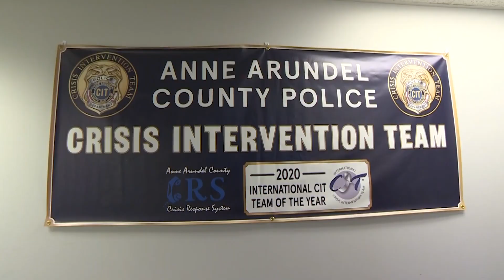Police now using crisis intervention teams to intercede with mentally ill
People who suffer from untreated, severe mental illness are 16 times more likely to be killed during an encounter with law enforcement than other civilians, according to The Treatment Advocacy Center. Thousands of police departments across the country use crisis intervention teams to intercede with the mentally ill.